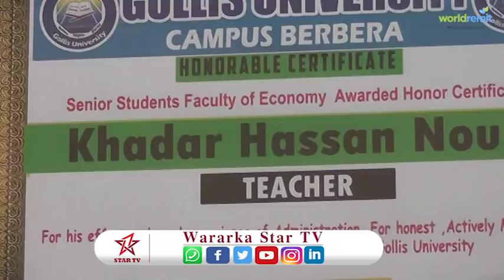Gudoomiyaha Shirkadda Shipping Link oo sheegay inay shaqadii dekeda dib u bilaabeen